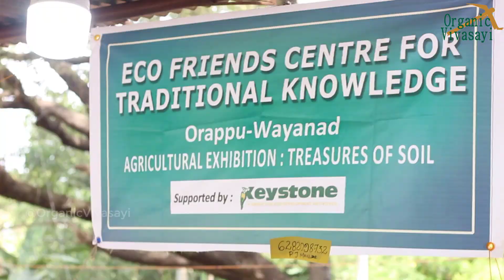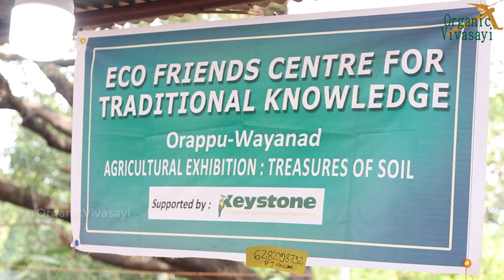100+ கிழங்கு ரகங்களை வளர்த்து பரவலாக்கம் செய்யும் விவசாயி 8th Organic farmers national convention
கேரளா மாநிலம்,அலுவாவில் உள்ள (UC கல்லூரி) இயூனியன் கிறித்துவக் கல்லூரியில் OFAI (Organic Farming Association Of India) அமைப்பு ஒருங்கிணைத்திருந்த 8வது இயற்கை விவசாயிகள் தேசிய மாநாடு (8th Organic farmers national convention) நிகழ்வில் 100க்கு மேற்பட்ட கிழங்கு,இஞ்சி,மஞ்சள் ரகங்கள் காட்சிப்படுத்தப்பட்டிருந்தது.

Eco friends center for traditional knowledge | Keystone Foundation